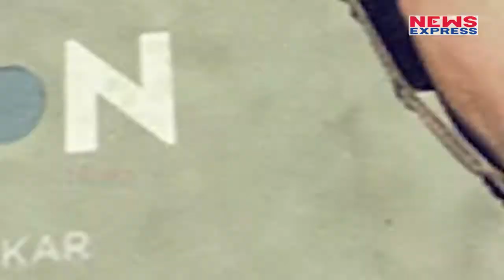Newton को मिला Best Hindi Film का National Film Awards, देखिए पूरी List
It's that time of the year when the best in Indian cinema is recognised and honoured. From Bollywood to regional films, the 65th National Film Awards honours the best films in India. Shekhar Kapur, who heads the jury, said that he was stunned by the quality of films, especially regional cinema, that were nominated this year. Amit V Masurkar's Newton has won the Best Hindi language film. Pankaj Tripathi, who was lauded for his performance in the same film, received a special mention at the 65th National Film Awards. Sridevi, who passed away in February this year due to accidental drowning, has been named Best Actress for Mom. Here's the complete list of winners.